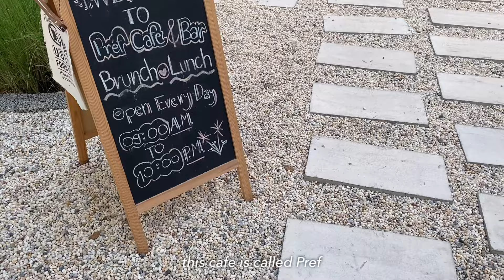bangkok VLOG | Chongnonsri cafe, Grilled duck restaurant, Home party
Hello 👋

Let’s explore Chongnonsri area today!~

I started at The Yard restaurant. It’s has both cafe and restaurant in the same roof. It’s like you’re drinking coffee in your backyard, so good.

Next place, I went to Apollo Duck. Everything here is so amazing. 🤩 You should try everything!

Then there is another cafe near by called Pref. This one is also nice. They open for dinner time as well. 😊

And the last one, I don’t remember where exactly. My friends rented a house and we had a minimal party in there. It was fun to spend time with friends 😍